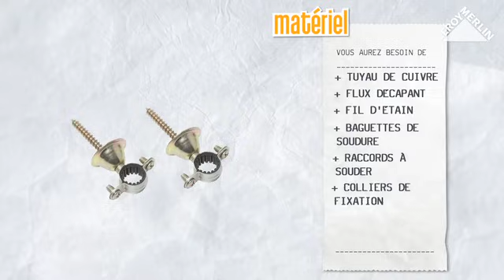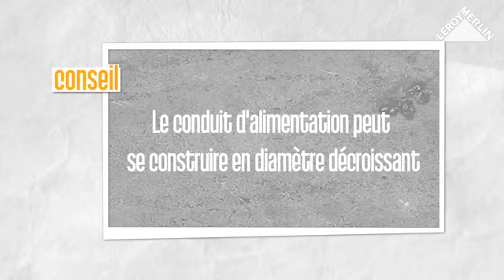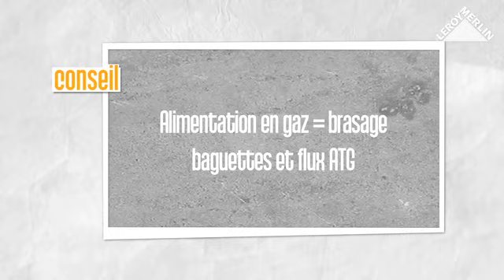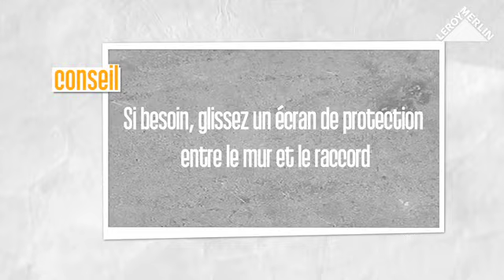Comment souder et raccorder des tuyaux en cuivre ? Leroy Merlin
Le cuivre s'accorde à tous les types de poses, s'il reste le matériau le plus utilisé pour les installations sanitaires. Sa mise en oeuvre par brasage demande une petite phase d'apprentissage.

► En recherche d'inspiration ?

► Qui sommes-nous ?
Acteur majeur sur le marché mondial du bricolage, Leroy Merlin vous accompagne dans la mise en œuvre de vos projets. Leroy Merlin est spécialisé dans la vente de produits et solutions avec une promesse unique : offrir des solutions de bricolage à chacun. Notre chaîne YouTube vous propose des vidéos pour vous inspirer, comprendre et réaliser vos projets Maison.

0:00 Introduction
0:26 Matériel
0:40 Les bons outils
1:03 Equipement
1:19 Concevoir son installation
2:34 Les gestes de base
3:49 Comment souder ?
6:06 Les raccords
7:15 Fixer les canalisations